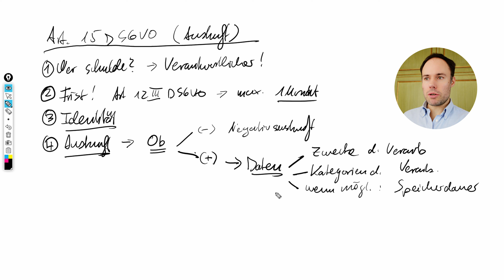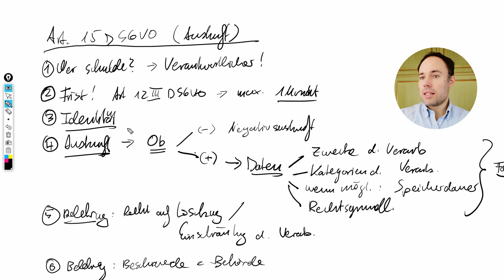RICHTIG Auskunft nach Art. 15 DSGVO erteilen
Bist du für einen Auskunftsanspruch nach Art. 15 DSGVO gewappnet? Hier erfährst du wie du richtig Auskunft erteilst.

___ Inhalt _____________________
00:00 - Intro
01:19 - Wer schuldet Auskunft? Wer kann sie verlangen?
02:02 - Frist zur Auskunftserteilung
03:11 - Identitätsnachweis bei Zweifeln
04:00 - Inhalt und Form der Auskunft
05:05 - Belehrungen über Rechte d. Betroffenen
06:35 - Strategien gegen Folge-Abmahnungen
08:34 - Outro

Mit der DSGVO, die am 25. Mai 2018 in Kraft getreten ist, hat jeder potentiell (!) Betroffene das Recht, von dir als Unternehmen Auskunft über dessen personenbezogenen Daten zu erhalten (Art. 15 DSGVO). Dieses Recht wird immer wichtiger, da sich Abmahntrends herauskristallisieren und die Datenschutzbehörden immer aktiver werden. Ein aktuelles Beispiel hierfür ist der Fall des E-Mail-Marketing-Anbieters Klaviyo, wegen dessen Nutzung zahlreiche Unternehmen Abmahnungen erhalten.

Als Unternehmer solltest du sicherstellen, dass du in der Lage bist, Auskünfte gemäß Art. 15 DSGVO innerhalb der gesetzlichen Fristen von einem Monat zu erteilen. Dazu gehört unter anderem die Fähigkeit, personenbezogene Daten schnell und präzise identifizieren und bereitstellen zu können. Ich empfehle regelmäßige Audits durchzuführen und sicherzustellen, dass alle Datenaktualität und -korrektheit gewahrt sind.

In meiner Podcastfolge werde ich auf die wichtigsten Aspekte des Art. 15 DSGVO eingehen und dir Tipps geben, wie du dich auf Anfragen von Betroffenen vorbereiten und diese erfolgreich bearbeiten kannst. Ich werde dir zeigen, welche Informationen Betroffene erwarten und welche Pflichten du als Unternehmer hast.

Dein Dr. Max Greger
Fachanwalt IT-Recht
Fachanwalt Urheber- u. Medienrecht

___ So kontaktierst du mich ___

___ Fragen & Anregungen? ____

📌 Schreib mir gerne in die Kommentare! Und ich freue mich natürlich, wenn Du meinem Kanal folgst.